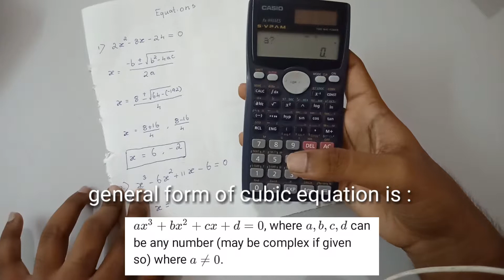Roots of equation using scientific calculator in Tamil | TecH DIY- தமிழ்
In this video I have shown how to finds the roots of an quadratic and cubic equations using scientific calculator Casio fx -991ms

 FOLLOW HERE